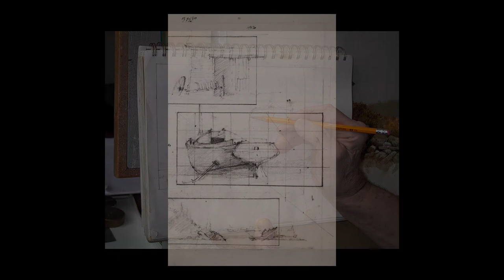Hale Johnson memorial slideshow